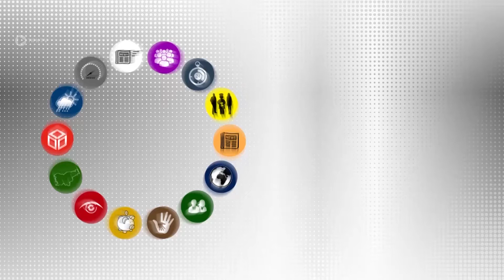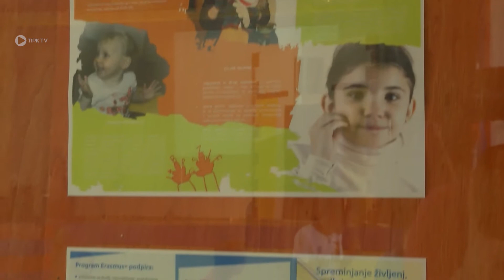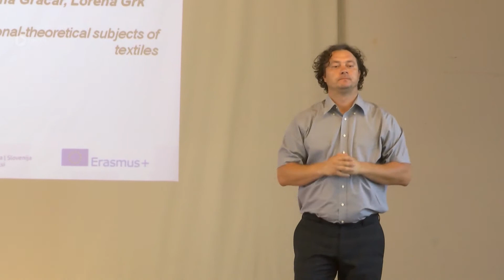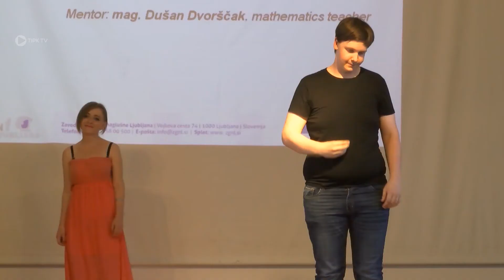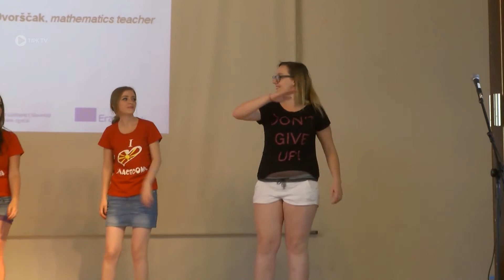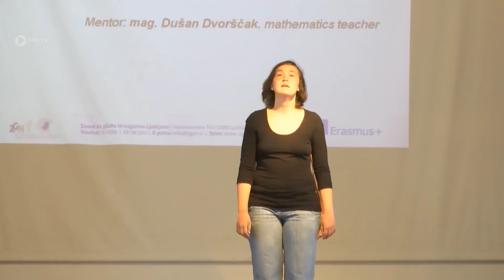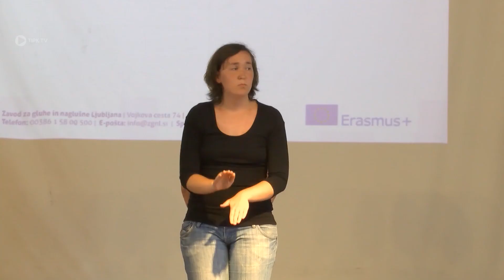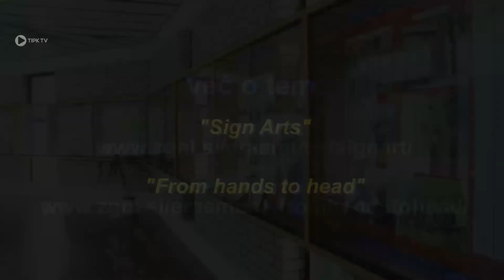Tipkove minute - 48. oddaja